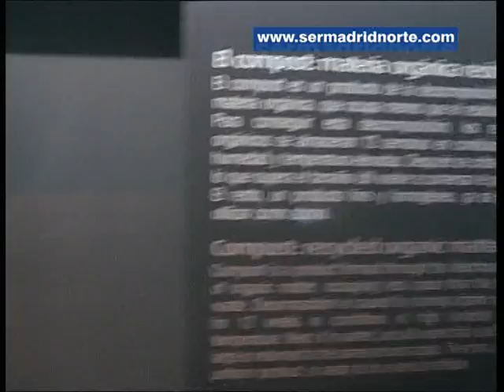Las asociaciones de madres y padres de Alcobendas y Sanse rechazan el cierre de Cosmocaixa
La decisión de cerrar Cosmocaixa Alcobendas, uno de los espacios de divulgación científica más relevantes del país, sigue provocando un gran rechazo. Las últimas voces críticas en sumarse son las de las AMPAS de Alcobendas y San Sebastián de los Reyes. Las asociaciones de padres y madres de alumnos de ambos municipios han emitido un comunicado en el que expresan su desacuerdo total con la medida.